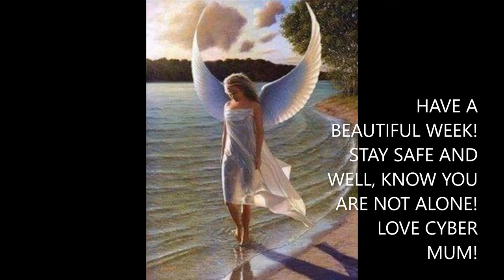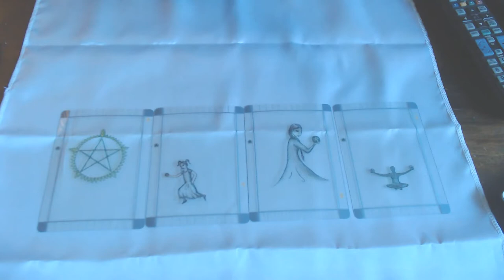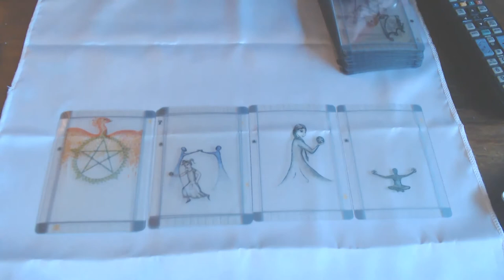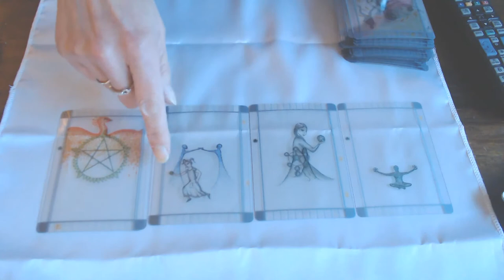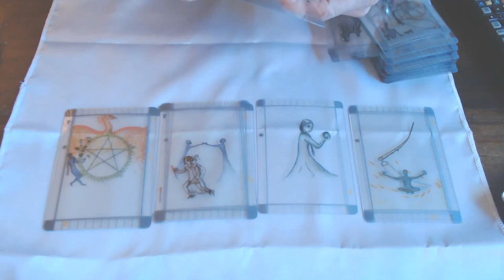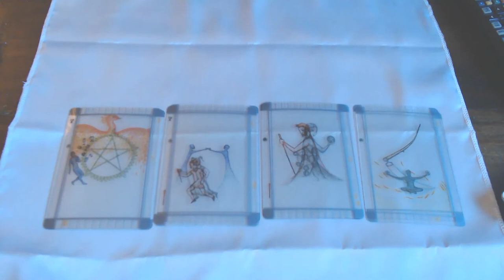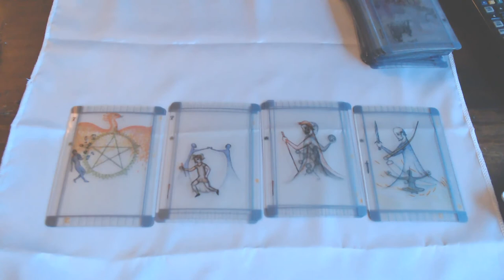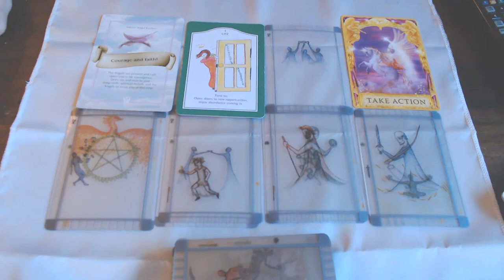PISCES WEEKLY 7TH TILL 13TH SEPTEMBER 2020/BIG NEW BEGINNINGS, HAVE COURAGE YOU CAN DO IT!